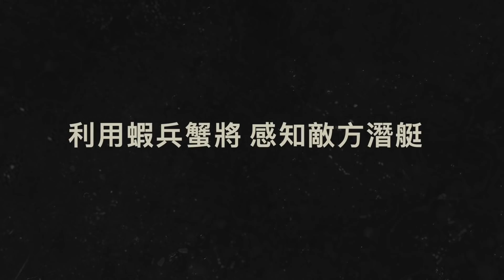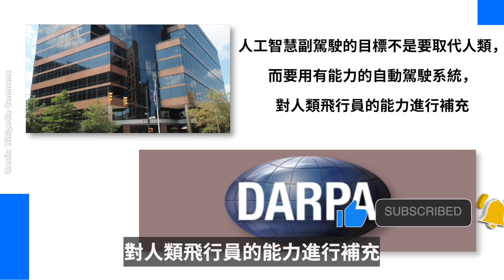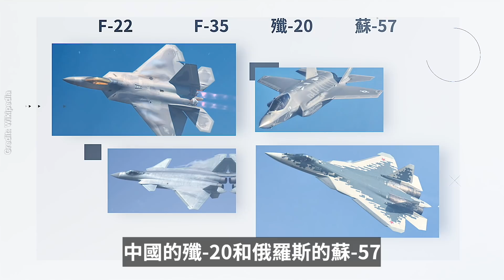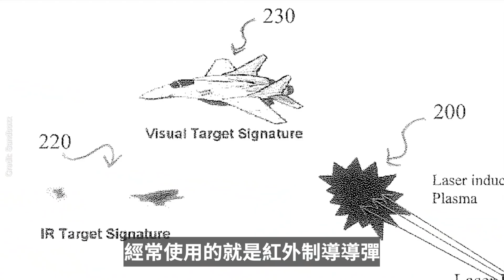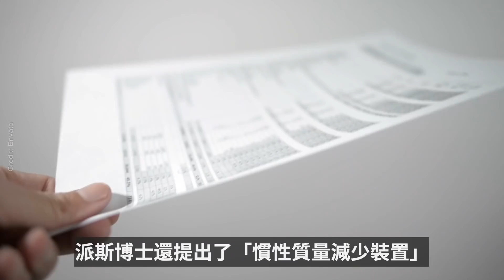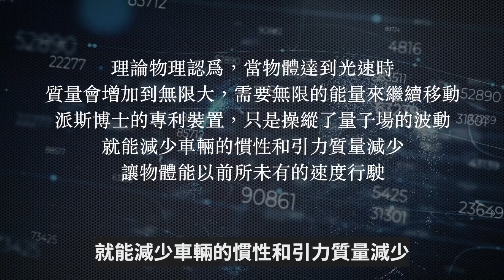五角大樓的國防項目堪比科幻；利用蝦兵蟹將 感知敵方潛艇；戰機上的人工智慧副駕駛擊敗王牌飛行員；美國的六代機推測；欺騙導彈甚至人類的電漿全息圖；核融合反應爐和「時空改造武器」